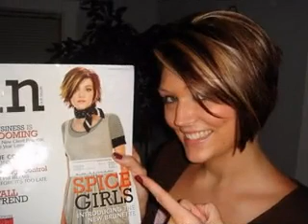Most Popular short bob hairstyle